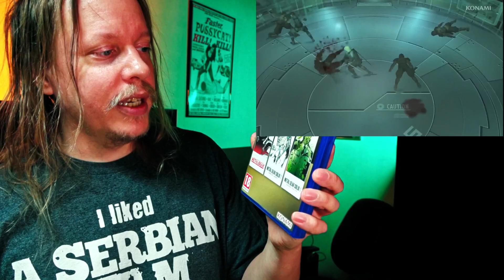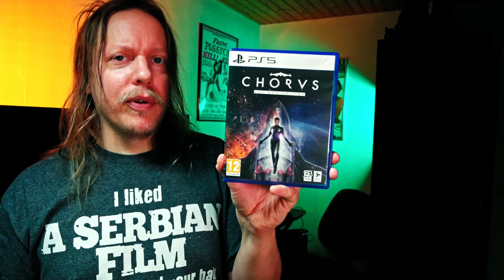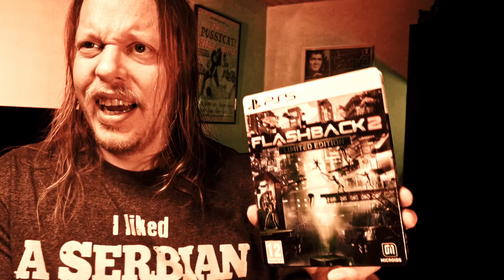New Games Added To Collection / Gaming Pickups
New games added to collection!

Video of my latest game purchases! I got 2 new Nintendo Switch and 5 new Playstation 5 games that i added to my collection!

Got some great games this time from Konami and Hideo Kojima and a brand new sequel for one of my favorite Snes/Mega Drive/Genesis game!

Hope you enjoy my latest gaming pickups episode. This is my 39th gaming pickups episode i've done if someone is counting.

Chapters:

00:00 Start skit
01:58 Video starts
02:26 First game
05:07 Second game
08:57 Skit continues
09:46 Third game
13:26 Fourth game
15:34 Fifth game
20:40 Skit weirdness
22:15 Sixth game
25:32 Last game
32:37 Final shenanigans